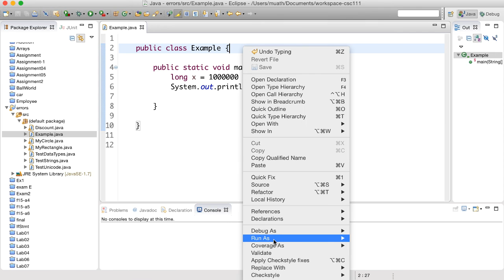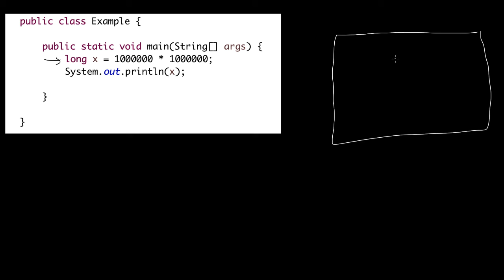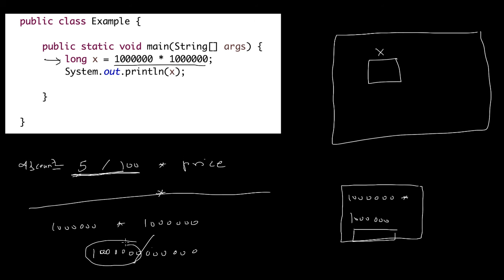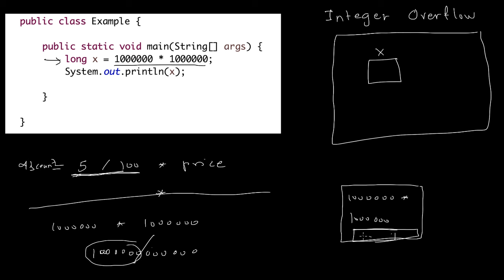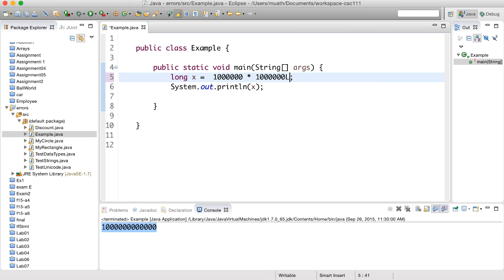التعابير وأنواع البيانات - 2 - expressions and data types